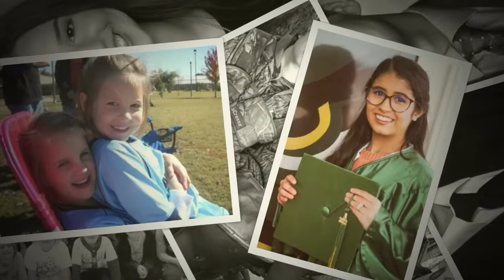Greene County Tech Graduation 2022